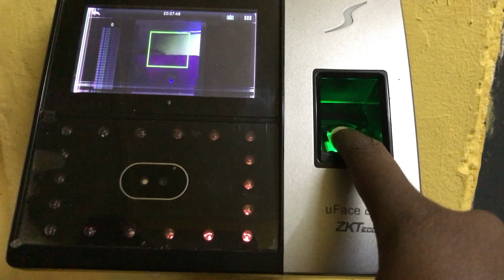A DAY IN A LIFE OF A GHANAIAN NURSE + PACKING MY NIGHT SHIFT ESSENTIALS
Hope you enjoy this video of my boring life